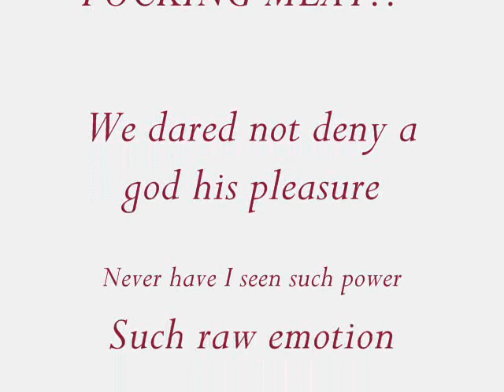Dennis Quaid - Man or God?